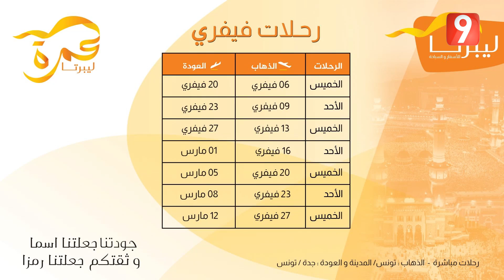El Matinale S03 - EP117 P02